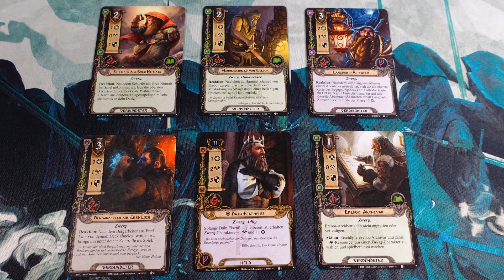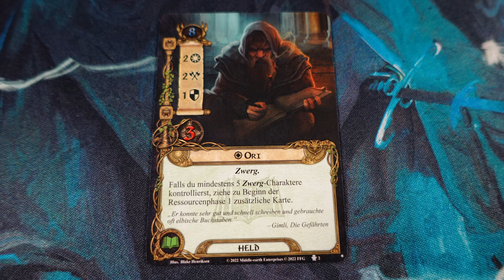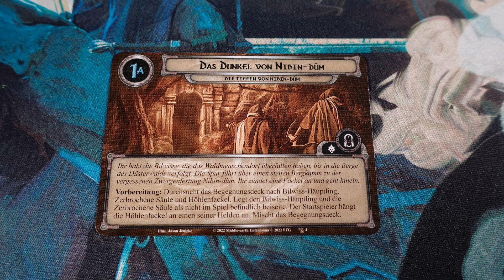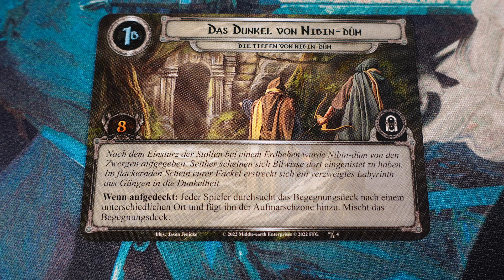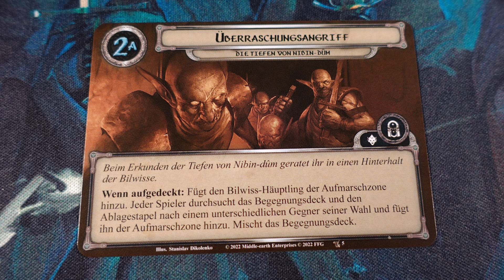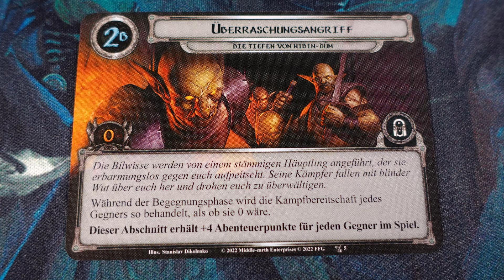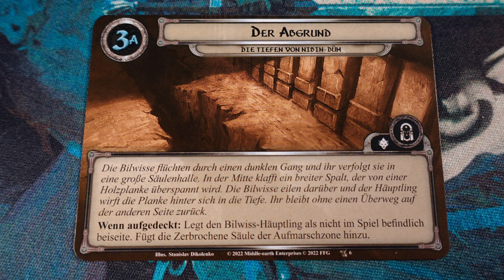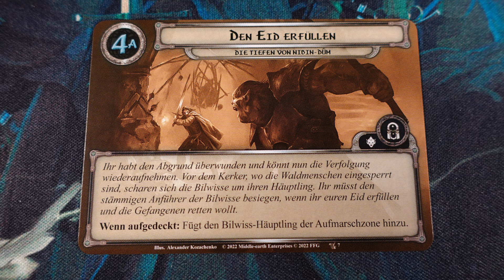Durins Zwerge Starterdeck Strategie Erklärt Herr der Ringe Das Kartenspiel Let's Play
Durins Zwerge Starterdeck Strategie Erklärt Herr der Ringe Das Kartenspiel Let's Play | Solo Playthrough | Herr der Ringe LCG | Herr der Ringe Grundspiel Neuauflage | Revised Core Set

Herr der Ringe: Das Kartenspiel ist ein Living Card Game von Fantasy Flight Games.

[[0:00]] Strategie Erklärt
[[3:50]] Let's Play

Quellenangaben:

Islamic Background Loop Stock Videos by Vecteezy
YouTube End Cards. YouTube End Screen Stock Videos by Vecteezy
Thumbnail Bild von Freepik